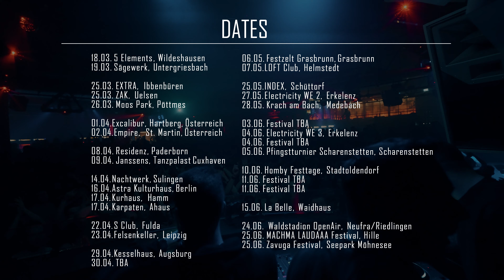HBz Tour Vlogz #9 | BOOTSHAUS - AFTERMOVIE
Es geht wieder los! Das erste mal Bootshaus für uns, und was sollen wir sagen? Eine absolut kranke Energie! Vielen Dank, hbzfam 🥳

Song:
► Dopamin (ID Remix)